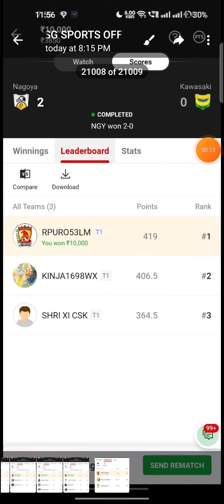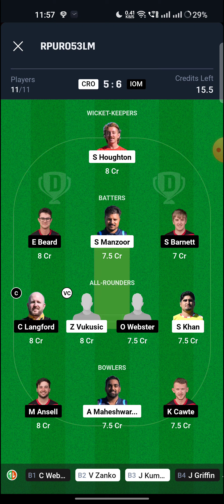CRO vs IOM Match Dream11 Team | Match Preview, Prediction | CRO vs IOM T10 🔥🔥🔥